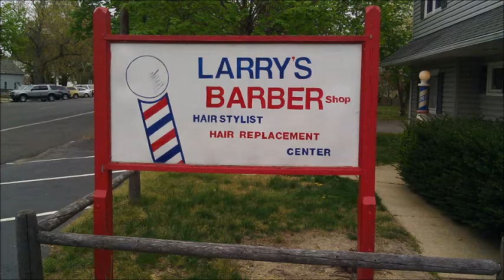Larry's Barber Shop in Manahawkin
Come Visit Larry's Barber Shop in Manahawkin New Jersey 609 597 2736